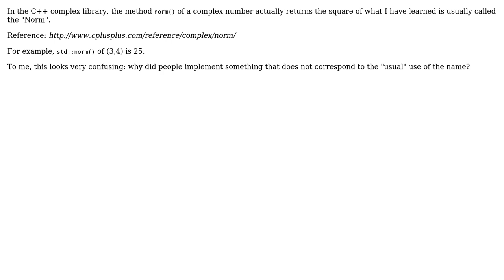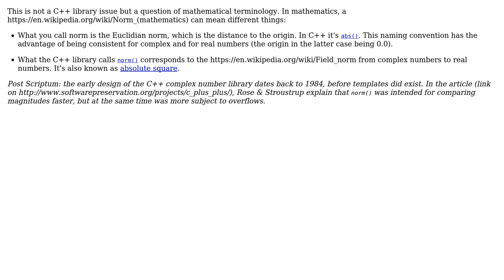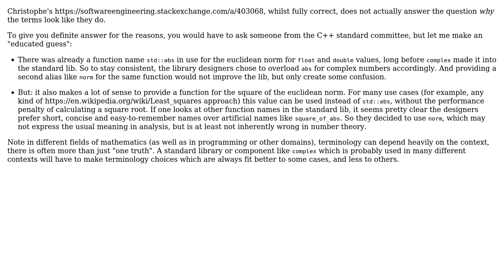Why is the norm of a complex number in the C++ complex library actually the square of the norm?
Software Engineering: Why is the norm of a complex number in the C++ complex library actually the square of the norm?

With thanks & praise to God, and with thanks to the many people who have made this project possible! | Content (except music & images) licensed under CC BY-SA | Music | Images & others | With thanks to user Mathieu Krisztian user Hans Olsson user Doc Brown user Christophe user Aganju and the Stack Exchange Network Trademarks are property of their respective owners. You are responsible for your own actions.